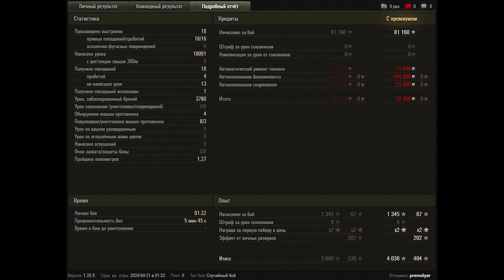World of Tanks BZ-75 - Steel Warrior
World of Tanks BZ-75 - 3 Kills 10,1K Damage

Zekin60fps
Wot replays

9.47

BZ-75 wot,BZ-75 world of tanks,wot BZ-75,world of tanks BZ-75,BZ-75,world of tanks,wot